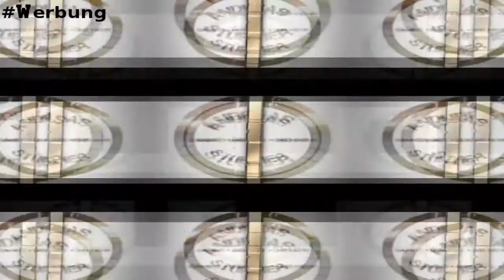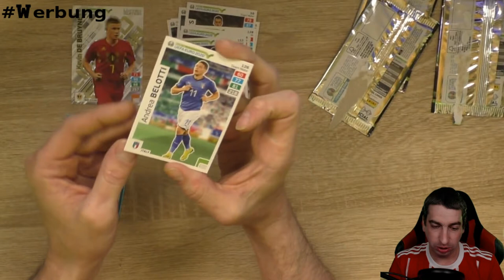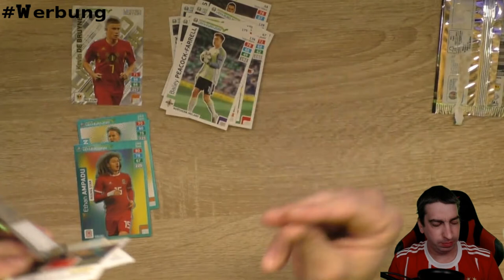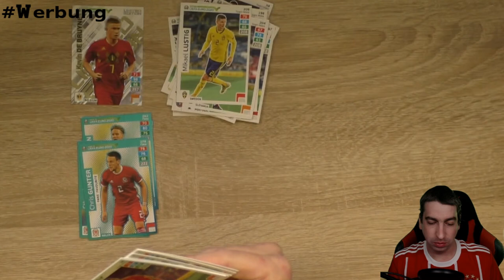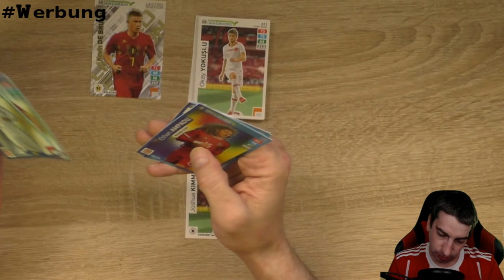Panini Road to Euro 2020 - Multi-Pack Unboxing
Heute gibt es ein Multi-Pack der Road To Euro von Panini

 Andreas Stürmer
 Postfach 12 21 31
 55743 Idar-Oberstein